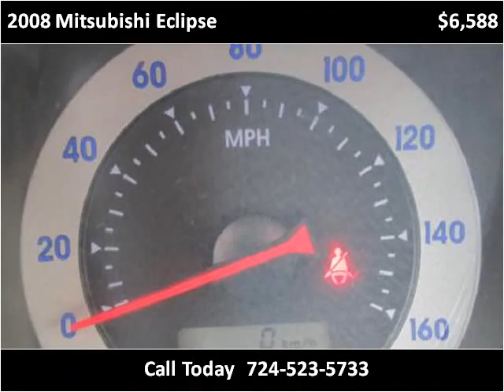2008 Mitsubishi Eclipse Used Cars Jeannette PA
This 2008 Mitsubishi Eclipse is available from Pinnacle Auto Sales.